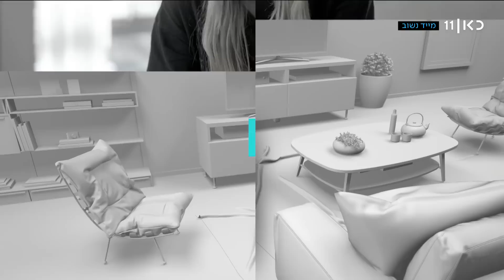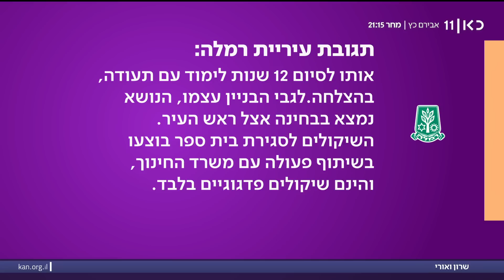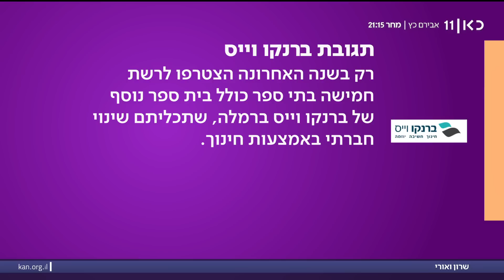שרון ואורי | 06.02.23: לאחר חשיפת כאן חדשות - נדחתה הריסת הבניין במזרח י-ם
כאן חדשות | מגזין אקטואליה יומי בהנחיית אורי לוי ושרון וכסלר